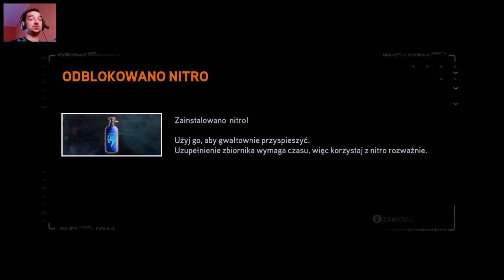Wybieramy pierwszy wóz #1 | NFS The Run